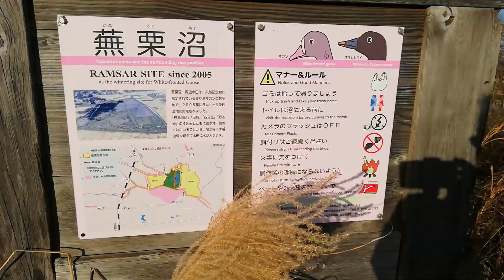冬鳥の越冬地「登米」を訪れました。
4トラベルたぬき2号のページ